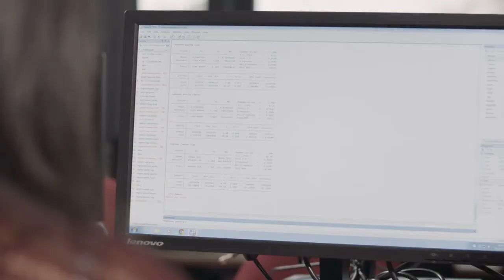Specialising in behavioural economics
Speaking from the Centre for Decision Research and Experimental Economics, Nada shares her experience of studying MSc Behavioural Economics.